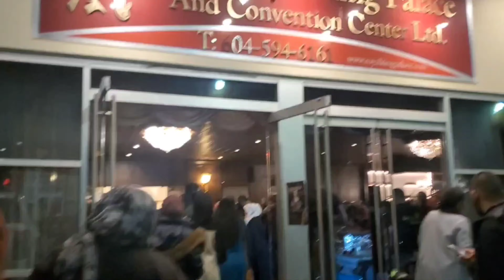chaand raat Mela in canada// chaand raat party // ammi ka dastarkhwan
chaand raat Mela in canada youtube mehndi eid @ammikadastarkhwan5714 @ARYDigitalasia @HUMTV